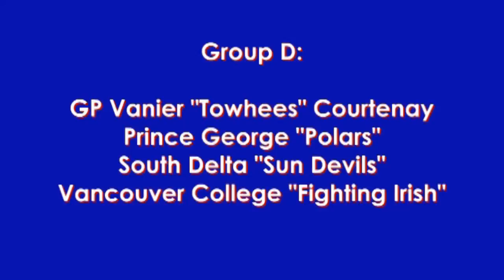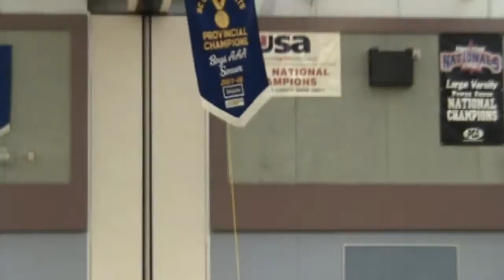2007 Nov. 21 BC AAA Soccer - Port Moody Secondary "Blues" BC Champions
This 10 min. video is posted to mark the 3rd year anniversary of PMSS Blues winning 2007 BC AAA High School Soccer Provincial Championship. Video details used from DVD "Port Moody Blues 2007 BC AAA Soccer Provincials".

Port Moody Secondary School "Blues"
2007/08 Provincial Champions
BC AAA Soccer

Robert Odenwald
Alex Aguiluz
Eric Johnson
Lawrence Buchan
Devin Kirk
Blake Ceron
Mason Rowat
Sasha Vukovic
Jay Davey
Sean Causier
Armin Bekric
Brendan Besuschko
Adriano Obregon
Jacob McIlveen
Steven Causier
Sheldon Wallace
Vince Florian
Manar Kulkhan
Kevin Foreman
Jason Liang
Mr. Johnston (coach)
Mr. Bolognese (coach)

2007 BC Secondary Schools "AAA" Boys Soccer Schedule

Group stage:

Enver Creek -- Sardis 0:1
Stelly's -- Salmon Arm 1:2

RC Palmer -- Port Moody 1:3
Burnaby Central -- Dover Bay 2:0

Argyle -- LV Rogers 2:0
Point Grey -- Fleetwood Park 3:2

GP Vanier -- Prince George 4:0
South Delta -- Vancouver College 3:2

Enver Creek -- Salmon Arm 3:1
Stelly's -- Sardis 0:2

RC Palmer -- Dover Bay 0:1
Burnaby Central -- Port Moody 1:2

Argyle -- Fleetwood Park 0:1
Point Grey -- LV Rogers 0:5

GP Vanier -- Vancouver College 2:2 (GP wins PK)
South Delta -- Prince George 5:0

Argyle -- Point Grey 3:0
Fleetwood Park -- LV Rogers 1:0

GP Vanier -- South Delta 0:1
Vancouver College -- Prince George 5:0

Enver Creek -- Stelly's 2:2
Salmon Arm -- Sardis 1:4

RC Palmer -- Burnaby Central 0:0
Dover Bay -- Port Moody 0:0

For 13-16:
Point Grey -- Prince George 5:0
LV Rogers -- Vancouver College 0:1 (PK)

For 9-12:
Argyle -- GP Vanier 2:1
Stelly's -- RC Palmer 2:3 (PK)

For 5-8:
Salmon Arm -- Dover Bay 0:3
Enver Creek -- Burnaby Central 2:1

For 15th place:
Prince George -- Stellys' 0:3

For 13th place:
Point Grey -- RC Palmer 4:0

For 11th place"
LV Rogers -- Salmon Arm 1:0

For 9th place:
Vancouver College -- Dover Bay 2:0

For 7th place:
GP Vanier -- Burnaby Central 5:4

For 5th place:
Argyle -- Enver Creek 3:2

Semi-finals:
Sardis -- Port Moody 0:1 (OT)
Fleetwood Park -- South Delta 0:1

For 3rd place:
Fleetwood Park -- Sardis 2:3 (OT; PK)

Finals:
South Delta -- Port Moody 3:5 (OT; PK)

Placings:
1st    Port Moody
2nd         South Delta
3rd         Sardis
4th         Fleetwood
5th         Argyle
6th          Enver Creek
7th         GP Vanier
8th         Burnaby Central
9th         Vancouver College
10th       Dover Bay
11th       LV Rogers
12th       Salmon Arm
13th       Point Grey
14th       RC Palmer
15th       Stelly's
16th      Prince George

Soccer Boy (MVP)   Robert Odenwald (Port Moody)